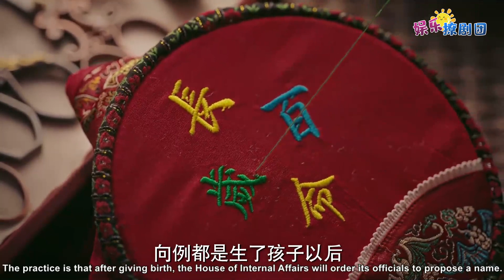♥如懿传奇♥39. 白蕊姬早产生怪胎，皇帝直接被吓瘫！❥ ruyi's royal love